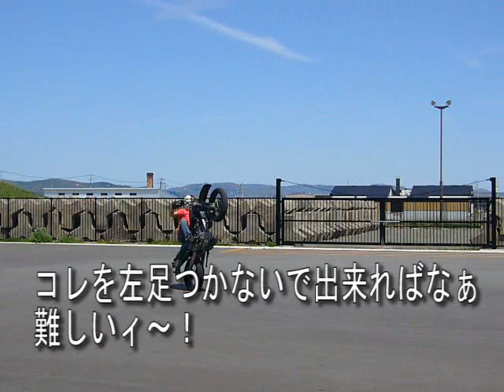2009年5月16日と17日ウイリーコソ練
今回から「ちーむ☆どうとうオープニング」を！（ｗ
何のパロディでしょう、なは！